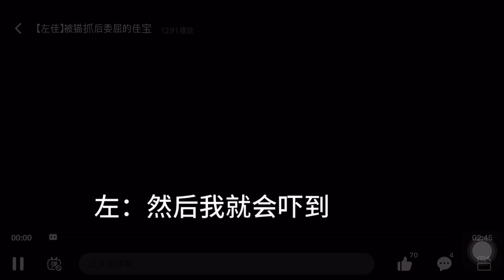ngày 2 tháng 11, 2023